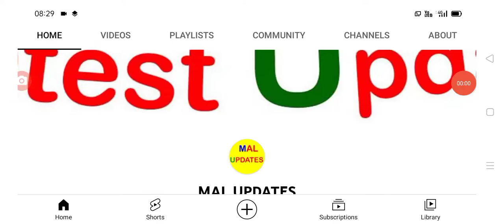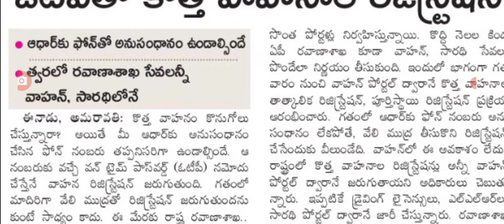వాహనదారులకు బిగ్ అలర్ట్ bad news for vehicles holders.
hello everyone today update is AP government announced that bad news for vehicles holders @malupdates